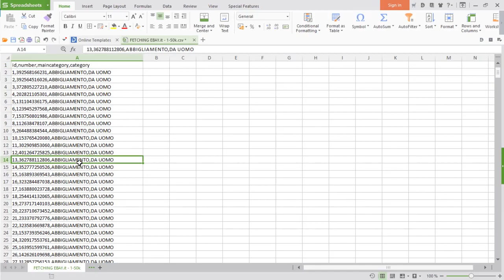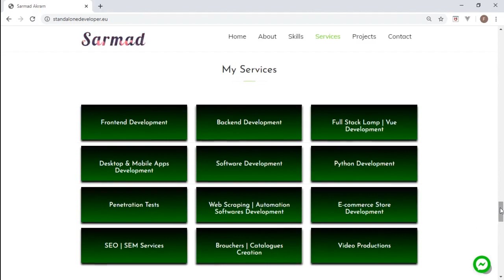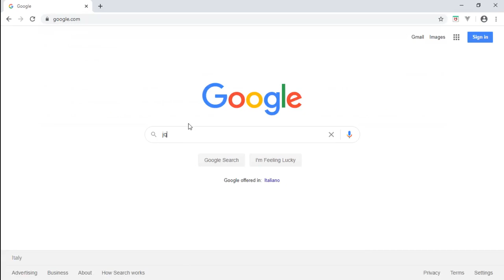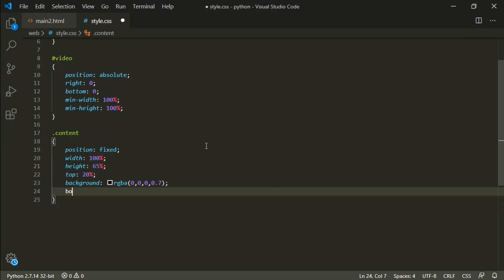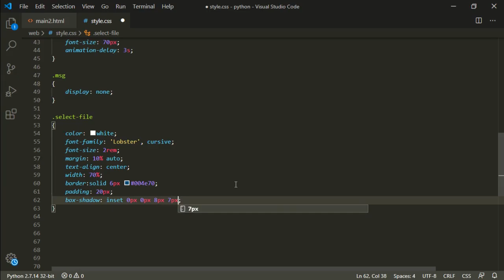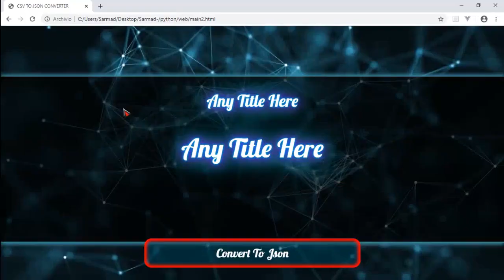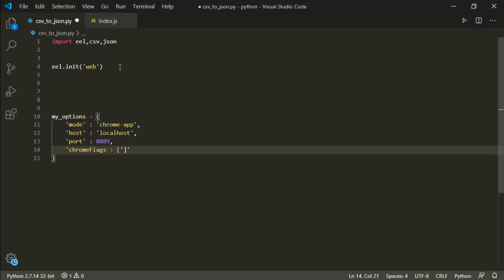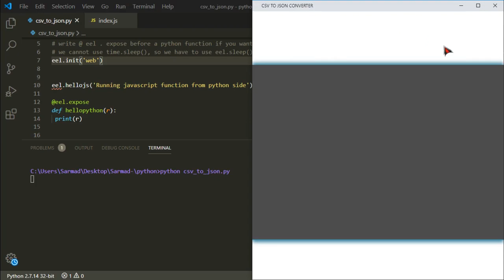HOW TO CREATE MODERN GUI DESKTOP APPS WITH PYTHON USING WEB TECHNOLOGIES HTML CSS JS 2 / 3 USING EEL